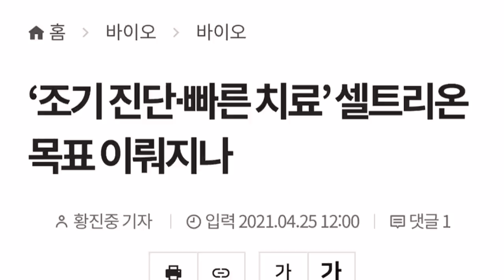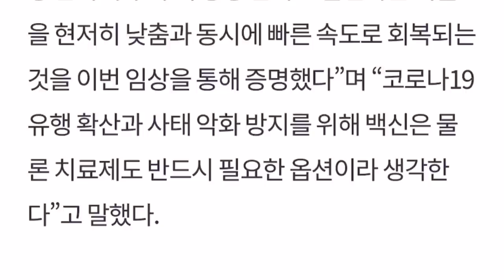셀트리온 서정진회장이 말한대로 조기진단 조기치료 실행하자!!!